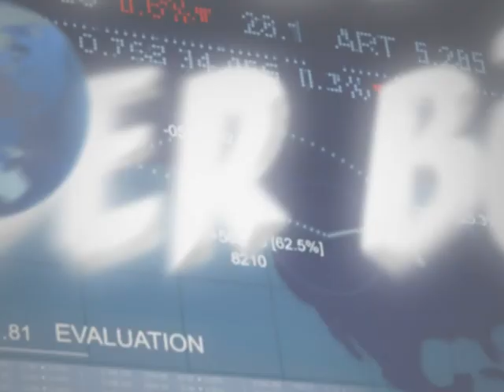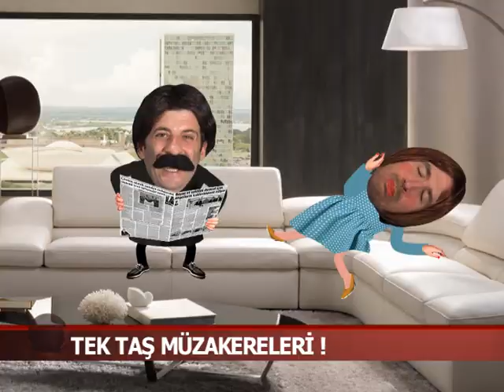Koca Kafalar ile Baba Haber Bülteni (Bölüm 664)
Grafi2000 Prodüksiyon tarafından hazırlanan Koca Kafalar ile Baba Haber Bülteni